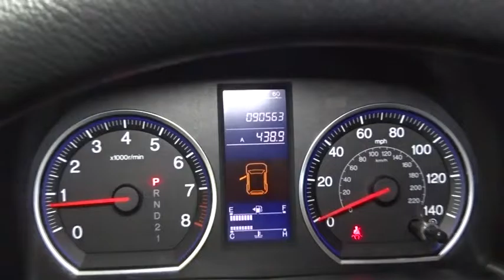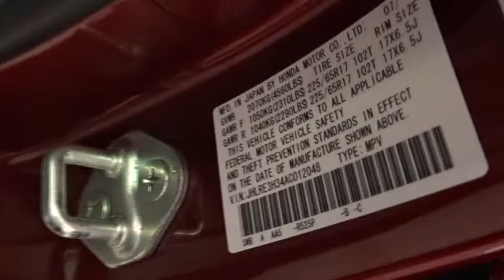2010 Honda CR-V Woodside, Queens, Manhattan, Whitestone, Brooklyn, NY 166243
2010 Honda CR-V

Paragon Honda
57-02 Northern Blvd